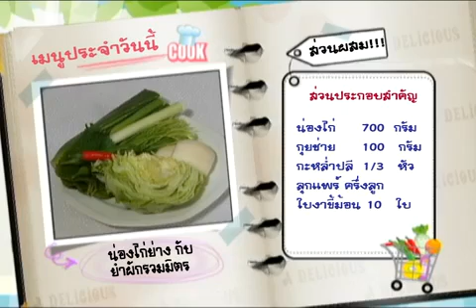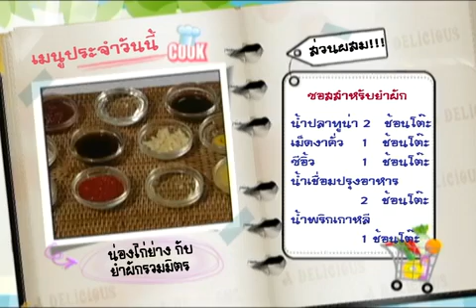ตอนที่ 12 น่องไก่ย่างกับยำผักรวมมิตร